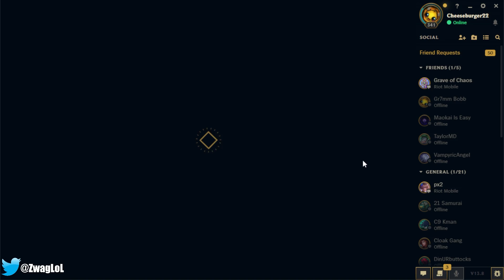You Won't Believe the NEW Highest Win-Rate Support! (This is Broken)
League of Legends season 13 Xerath Gameplay!